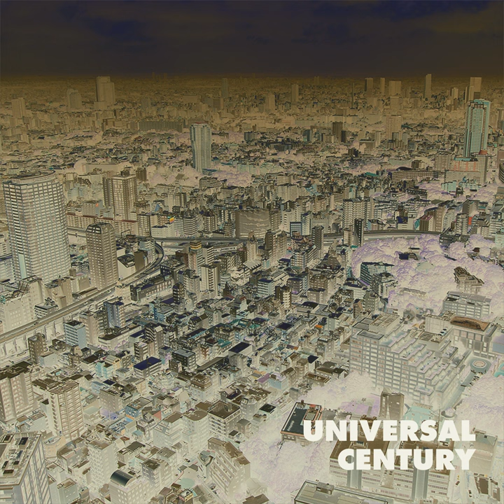Burner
Burner · ZeonXabi

Universal Century

Composer: Zeon Xabi